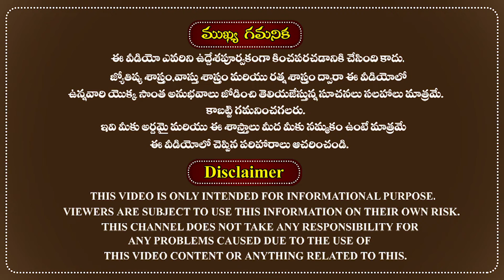సెప్టెంబర్ 2021 రాశి ఫలాలు|మిథున రాశి 2021|Mithuna Rasi 2021 Phalalu September|Gemini|RMP Shetty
సెప్టెంబర్ నెల యొక్క మిథున రాశి వారి ఫలితాలు 2021.
September 2021 Mithuna Rasi Phalalu in astrology Telugu.
The famous astrologer Sri doctor RMP Shetty was very well explained about the September month 2021 Rasi phalalu and monthly predictions for Mithuna Rasi people in the Telugu language according to astrology.

An unusual scholar in Astrology, Palmistry & Gem Therapy practicing for the past 37 years. Basically, an Advocate of High Court, Telangana & A.P. (INDIA) started reading Astrology, Palmistry & Gem Therapy from the last seventies. He took formal training in Astrology & Palmistry from various eminent Astrologers. He is a scholar member of the American Federation of Astrologers (AFA), USA. He was highly applauded and praised by internationally famous astrologers for his valuable research on predictive astrology, palmistry & gem therapy. He honored with a prestigious Doctorate by Westbrook University, the USA for his dedicated research work and noble services in the field of Astrology, Palmistry & Gem Therapy. He has come with innumerable correct Predictions, creating a niche for himself.